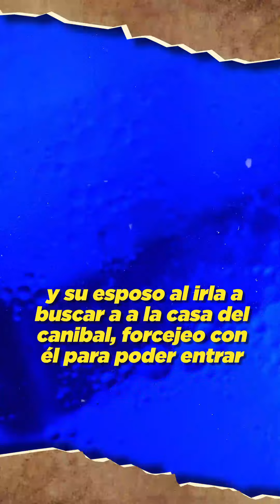🥵 🦴 El Monstruo de ATIZAPAN peor que Dahmer 🥵 🦴 l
La realidad supera muchas veces a la ficción y este caso no es la excepción 🥵 ¿Conocías esta historia?

Facebook: mitos y leyendas del mundo

🥵 🦴 El CANÍBAL de ATIZAPÁN 🥵 🦴